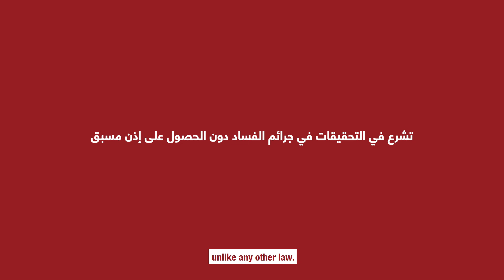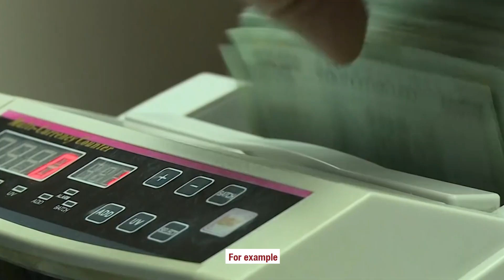كيف يمكن للهيئة الوطنية لمكافحة الفساد إستخدام معلومات أصحاب الحقوق الاقتصادية في تحقيقاتها؟